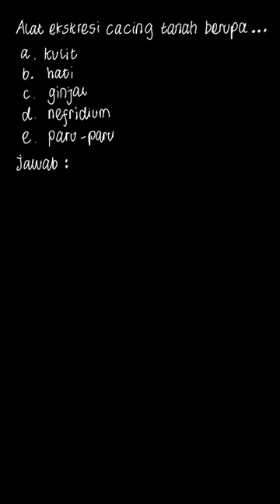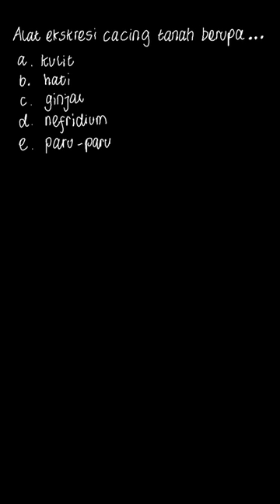Alat eksresi cacing tanah | Biologi Untuk Kelas X | Kelas 10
✅ Dalam video ini kita akan membahas: Alat eksresi cacing tanah berupa ...
a. kulit
b. hati
c. ginjal
d. nefridium
e. paru-paru
Tema:
Kelas: 10
Mata Pelajaran: Biologi
Bab:
Buku: Biologi Untuk Kelas X SMA dan MA / 1